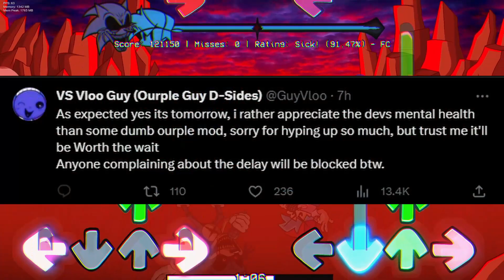You NEED To Follow This FNF Account...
Hope you like this new style of video :)

Timestamps:

0:00 Intro

0:29 FNF Positivity Account

1:35 Vloo Guy Delayed

2:35 Outro